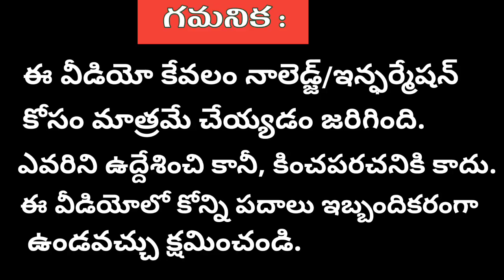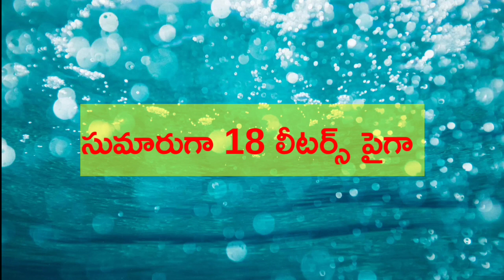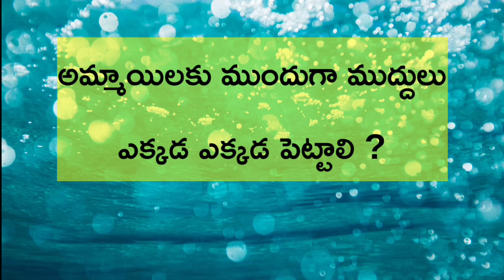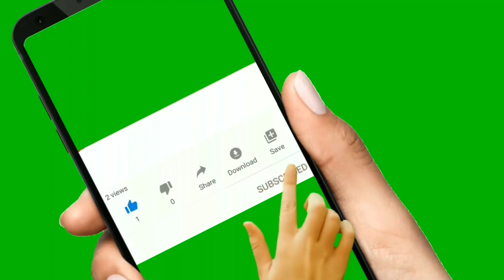భార్య కి ముందుగ ముద్దులు ఎక్కడ పెట్టాలి|Wife & Husband Relationship Questions